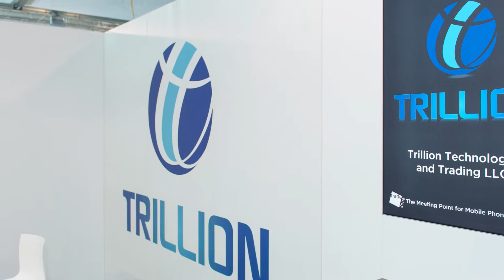Trillion Technologies and Trading LLC Exhibiting with gsmExchange tradeZone @ CEBIT 2018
gsmExchange is delighted to welcome Trillion Technologies and Trading LLC; one of the 70 major industry players exhibiting in the Distribution Pavilion at CEBIT 2018.